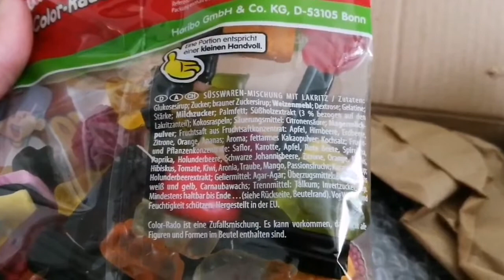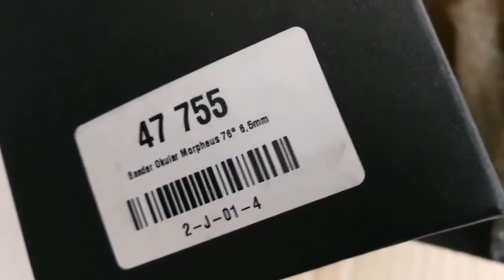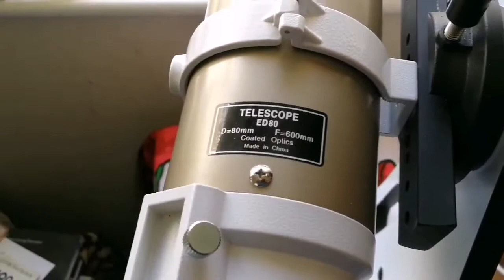Amazing Baader Morpheus 14mm 76 Degrees Wide Angle Telescope Eyepiece/ Televue Nagler 82°, APM 100°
Morpheus is the God of Dreams – and after more than four years of development Baader present the eyepiece of our dreams: The MORPHEUS® 76° WIDE-FIELD OKULARS.

Even if a certain movie-classic hints otherwise – Baaders Morpheus® are absolutely real. Featuring a true 76° field of view, they immerse you in the Universe without having to roll your eyes. The big eye relief is perfect for observing with glasses and the comfortable viewing- behavior leads to a “Spacewalk-feeling” that normally is provided only by eyepieces with a much larger and inaccessible apparent field of view. Meanwhile the image in no way appears distorted or like viewing through a fishbowl. Center contrast and brilliance match those of the finest planetary eyepieces – while even with the fastest telescope optics you will enjoy tack sharp stars close to the outer edge of the field.

Baader have put as much effort into the workmanship as into the optical design. Phantom Coating® Group, rare-earth glasses, sealed watertight housings and blackened lens edges are a given. Practical design is the prime goal: i.e. minimum metal to keep weight at bay, optimized for bino-viewing, photo- video thread – and the all-new 1¼" and 2" “safety-kerfs” to guard against slipping (no undercut). In the night you will love the quick draw eyepiece holster and the photo-luminescent engraving.

Optical Features

Full Field Sharpness: The sharp flat 76° field is unsurpassed by any other modern wide field eyepiece. On-axis sharpness and contrast rivals our best planetary eyepieces, while delivering nearly equivalent performance over the full field. Stars remain diamond pinpoints as you move away from center, and the field remains flat and in focus, even in short focus telescopes.
Long Eye Relief: Morpheus pushes the envelope of comfortable wide field viewing further than ever before, delivering close to 20mm of eye relief along with best-in-class optical performance. Eyeglass wearers can comfortably take in the full field, and users of Binoviewers will find that Morpheus make the ultimate eyepieces for viewing with two eyes.
Low Distortion: The Morpheus optical design delivers exceedingly low distortion (angular magnification distortion). Planets and lunar features retain their shapes as they transit the field and the true field sizes are close to theoretical. Many companies exaggerate at this point and deliberately use off axis distortion magnification as a means to advertize blown "apparent" field sizes . You will be able to compare this given field size of 76° and find it to be the true value, calculated from the apparent field size and focal length.
Immersive Views: As avid observers ourselves, we have studied the behaviors of most commonly available wide field eyepieces and listened to other observers comments on what eyepieces give the most palpable and engaging wide field viewing experience. What we found is that the subjective ‘spacewalk’ feeling is not just a function of field of view. Interestingly, some wide-field eyepieces with fields of 82 degrees failed to deliver the same viewing experience as others with similar fields, or even some with smaller fields. We found two additional primary factors played into the equation – Eye Relief (and the related large eye lens size) and Ease of Viewing (a combination of long eye relief and control of pupil aberrations). We also found that fields much below 74 degrees tended to have a reduced effect. So, with this information in hand, we set out to design a new eyepiece with a field of view greater than 74° that met all of the other optical parameters necessary to deliver a truly "immersive" viewing experience where the eyepiece essentially disappears. The result is Morpheus®.
Phantom Coating® Group: Pioneered in the Hyperion lineup, the Phantom Group Multi-coatings have been further optimized for use in the Morpheus and index-matched to each of the different glasses.
Optimized Internal Baffling: As with all Baader Planetarium eyepieces, the internal mechanicals have been fully ray-traced and baffled to eliminate the effects of stray-light.

Mechanical Features

Optimized for Binoviewing: Every last bit of space has been squeezed out of the main body to minimize its size, giving maximum nose clearance for binoviewing.
Weight reduction: Every effort has been made to eliminate unnecessary weight - especially in view of effective binoviewing. The weight of all Morpheus-eyepieces essentially are the lenses inside plus the best protection and water resistance we can supply.
Foldable Eyecups: The Morpheus include two soft rubber dual-position foldable eyeguards (see images below). These innovative new eyeguards have been developed to provide the optimal comfort and eye spacing for most users and eye glass wearers. The included special winged version provides the ultimate comfort and exclusion of stray light necessary for binoviewing with eyeglasses.
Safety Features: The 1¼" and 2" Barrels of each Morpheus.